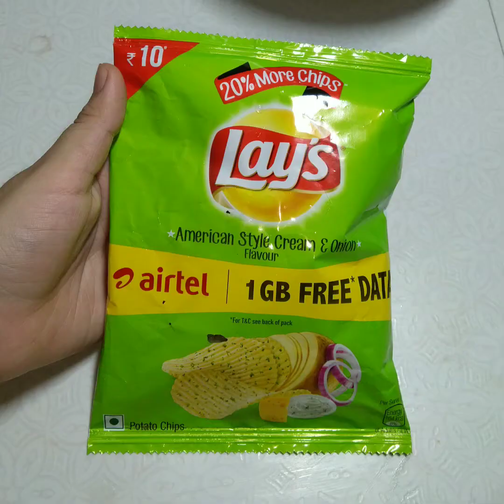Egg Breakfast Recipe | Quick Recipe | Easy Recipe | Lays Recipe | Food Zone